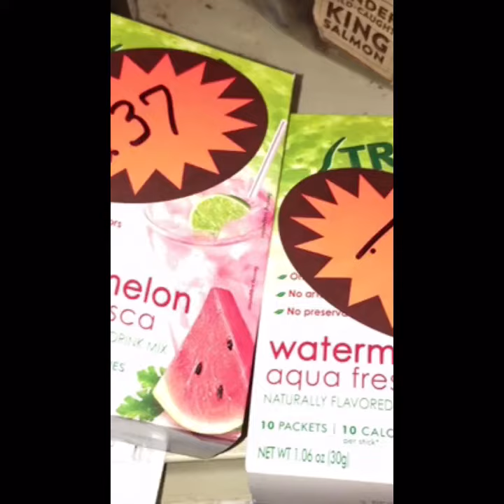HEB using mootopia/clearance finds 4/27